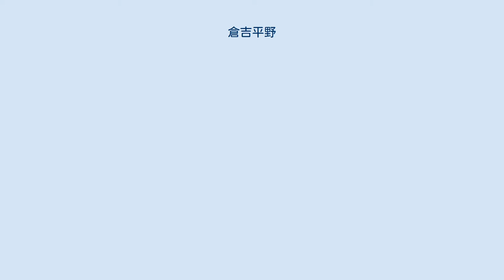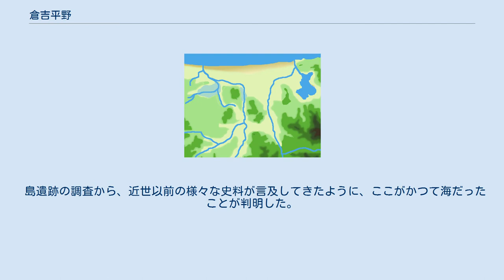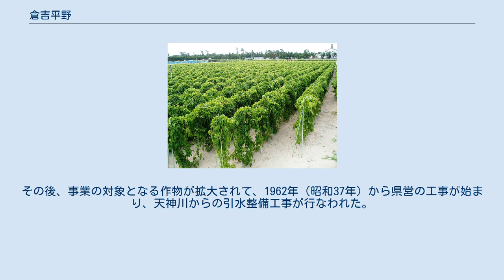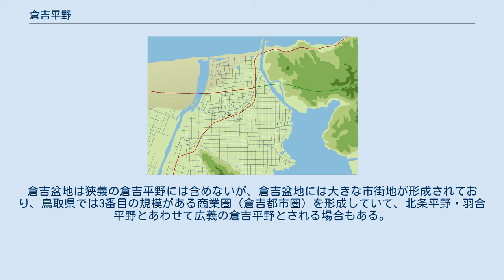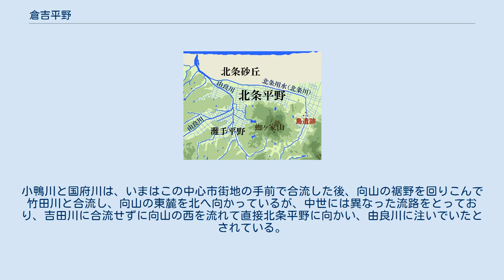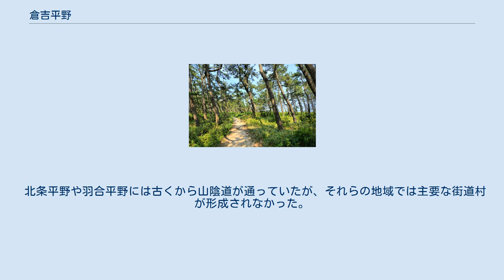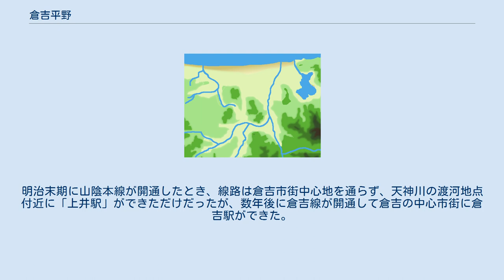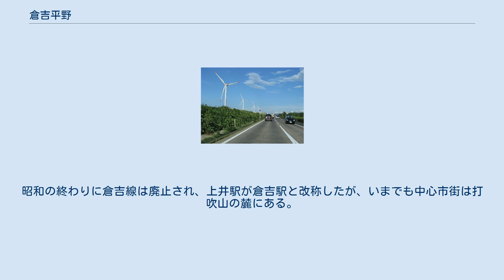倉吉平野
倉吉平野 倉吉平野（くらよしへいや）は、鳥取県中央部の天神川流域に広がる沖積平野である。
 倉吉平野地形概略図 鳥取県には主要な平野部が3つある。
 県の東部には鳥取平野がひらけており、鳥取市がある。
西部には米子平野があって、米子市がある。
倉吉平野は県の中央部にあって、倉吉市を中心とした経済圏（倉吉都市圏）がある。
 これらの平野はいずれも山陰地方の典型的な地形をつくっている。
中国山地に発する川が下流に沖積平野をつくり、海岸部に砂丘や砂州があり、潟湖を伴っている。
鳥取平野の場合には千代川・鳥取砂丘・湖山池がこれに相当し、米子平野の場合には日野川・弓ヶ浜・中海がそれである。
倉吉平野では、天神川、北条砂丘、東郷湖がこれらにあたる。
 鳥取平野は旧因幡国の主要地域となっていて、倉吉平野と米子平野が旧伯耆国の主要地域である。
このため、倉吉平野を中心とする地域を「東伯耆」とも呼ぶ。
旧伯耆国の国府は倉吉平野にあり、かつては山陰地方の政治・経済・文化の中心地域の一つだった。
 どの範囲を「倉吉平野」と呼ぶかには、大きく2通りある。
 狭義では、「羽合平野」と「北条平野」を合わせたものが倉吉平野である。
広義の倉吉平野には、これに「倉吉盆地」が加わる。
 天神川は下流で三角州を作っていて、右岸を羽合平野、左岸を北条平野と呼ぶ。
この2つの平野をあわせて倉吉平野と呼ぶ。
海岸付近には、北条砂丘と呼ばれる砂丘帯が東西に伸びている。
 天神川の中流域には扇状地の倉吉盆地があり、羽合平野、北条平野、倉吉盆地の3つをあわせて広義の倉吉平野と呼ぶ場合もある。
 三角州である羽合平野・北条平野と、扇状地である倉吉盆地の境は、JR山陰本線が天神川を渡るあたりに相当する。
鳥取県東部地域（旧因幡国）との境をなす山地を東伯山地と呼ぶ。
 「天神川」を形成する主要な川は竹田川、小鴨川、国府川である。
かつてはこの3川が合流したあとの下流部分を「天神川」と呼んでいた。
1965年（昭和40年）に河川法に基いて天神川は一級水系に指定され、法律によって名称や範囲が定められた。
これによって「天神川」の本流は竹田川と定められたため、「竹田川」は法律上の正式名ではなく「天神川」の本流となる。
小鴨川と国府川はいずれも天神川の支流と定められている。
 下流部分の「天神川」の名称は近世以降のものである。
かつてこの川は東郷湖や橋津川に注いでおり、歴史的には川の右岸（東側）にあたる長瀬地域では「長瀬川」、左岸の北条地域では「北条川」と呼ばれていた。
江戸時代に河道の大改修があり、今のようにまっすぐ海へ注ぐ形になった。
このときに菅原道真を祭る神社の境内を掘削し、神社を移転したことから、この改修部分を「天神川」と呼ぶようになった。
竹田川と小鴨川・国府川が合流せず、それぞれ別に海に注いでいた時期もある。
 一般に、中国地方では第四紀に中国山地が曲隆したせいで、全般的に海岸部の平野が狭い。
山陰地方では、冬に北西から強い季節風が吹く影響で、日本海側で砂州や砂丘が発達しており、その背後には潟湖（ラグーン）や沼沢地・後背湿地ができる。
倉吉平野もこうした典型である 砂丘が形成される過程で、火山の噴火や中国大陸からの飛来塵による層が形成されたり、氷期と間氷期の海水面の上下動によって海没した際に海底で作られる地層が形成される。
現在の砂丘にある砂の層の下を調べ、こうした地層や古砂丘を確認することで、砂丘の生成過程や年代を知る手がかりになり、沖積平野全体の生成史も推測できる。
このため、これらの各層の研究は盛んである。
 かつては平野全域が潟湖だったと考えられているが、天神川の沖積作用で埋め立てられていった。
現存する潟湖として天神川右岸の羽合平野内に東郷湖がある。
これは、大平山の尾根が北へ長く伸びていて、天神川の堆積作用が妨げられ、湖のまま残ったものである。
左岸でも蜘ヶ家山などの裾野が入り組んでリアス状の入り江を形成していたため、その奥までは沖積作用が及ばずに池や湖のままだった。
これらは近世に干拓されて水田地帯となった。
 一級河川の中でも天神川は特に急流で、上流部の中国山地や大山の火山灰地を激しく浸食して大量の土砂を流した。
その結果として沖積平野が形成されるが、流した土砂によって河道が狭まって何度も氾濫し、大きく流路を変えてきた。
天神川、小鴨川、国府川や隣接する由良川などは、歴史的に大きく流路を変えて河川争奪を繰り返してきたこと...